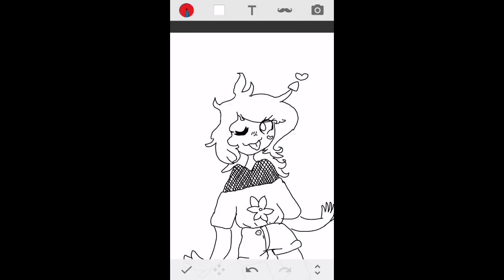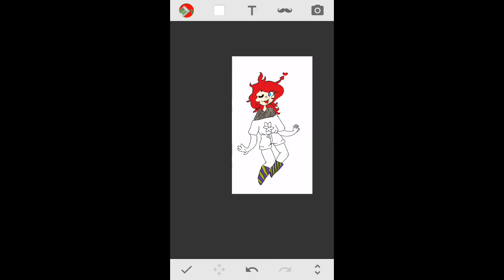NEW OC!! - Speedpaint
Song: taking over by rob gasser

2/3